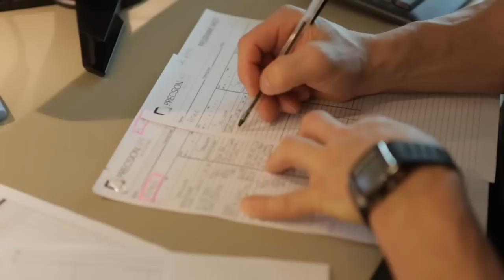Precision Life Personal Training, making the commitment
Precision Life Health & Fitness is a state-of-the-art health, fitness, and wellbeing studio located in Kew, a vibrant leafy inner-eastern suburb of Melbourne.

At Precision Life, we offer a range of services including:

Personal, group and sports training
Clinical Pilates
Physiotherapy
Kinesis Training
Remedial and Relaxation Massage
Nutrition and weight loss/weight gain
Naturopathy
Acupuncture
Psychology
Our boutique personal training studio is fully equipped with the latest Technogym equipment, including Internet and iPod-enabled treadmills and cross-trainers which give you the freedom to listen to your own music, browse the web, or check your emails while you warm-up or cool down. You will train in an exclusive, non-judgemental facility which boasts the highest standards of comfort, cleanliness, technology and amenities.

Our personal, group, and sports trainers at Precision Life are hand-picked from the upper echelons of Melbourne's fitness training community. They are warm, personable, and highly effective health professionals who will help you to achieve your goals and get the most out of your life.

Our Pilates instructors, physiotherapists, acupuncturists, naturopaths, and masseurs bring specialised skills to improve your physical state, and to treat certain injuries or conditions.

At Precision Life, we recognise that health is not defined by physical health alone. Rather, we believe that true health, your health, also includes mental and social wellbeing, and for these reasons our Psychologists are available to help you enhance your motivation, communication, emotional wellbeing, and assist you to lower your stress levels and resolve any difficulties that may be holding you back in your life.

Precision Life is an integral component of Precision Health Solutions. Precision Health Solutions brings together expert pain specialists, musculoskeletal physicians, neurosurgeons, neurologists, spinal experts, psychologists, and physiotherapists. Our approach is both holistic and scientific. This unique degree of expertise which underpins Precision Life should give you confidence about the quality of our service. Remember, at Precision you're not just a client, you're someone we care about.

PRECISION LIFE HEALTH & FITNESS
Lower Ground, 115 Cotham Road

Open 5.30am-9.00pm Mon-Fri, 7.00am-7.00pm Sat